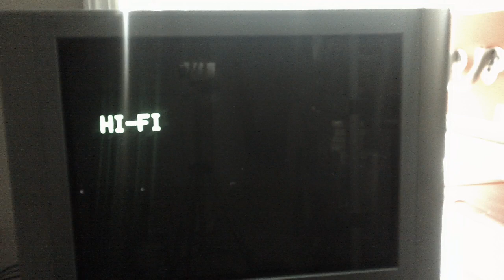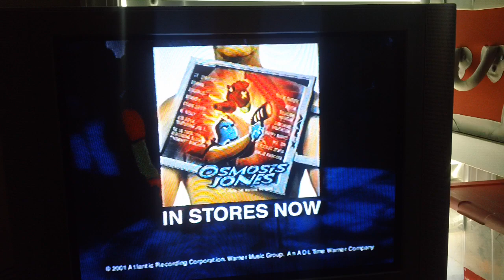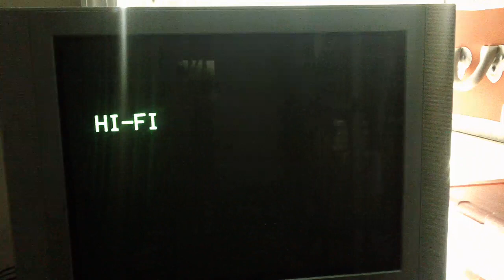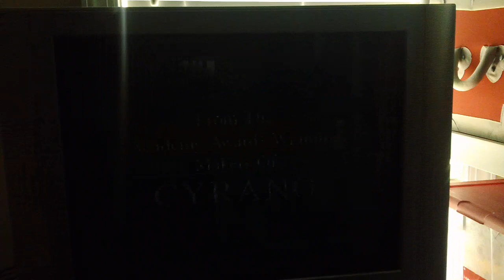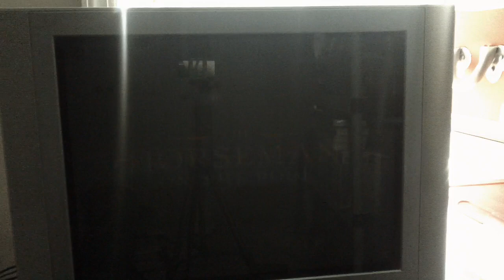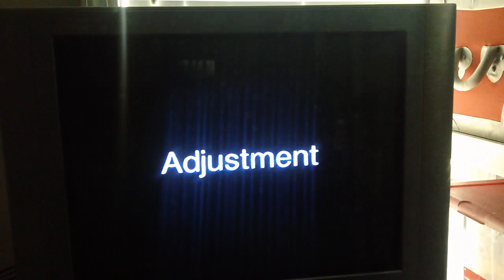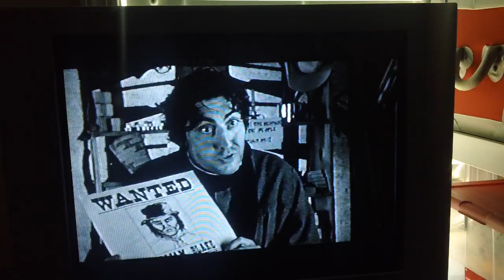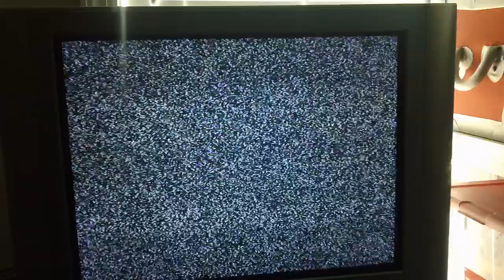Double Feature VHS Opening #6